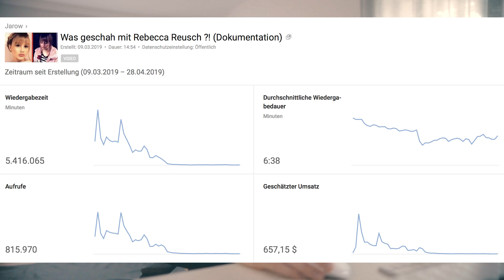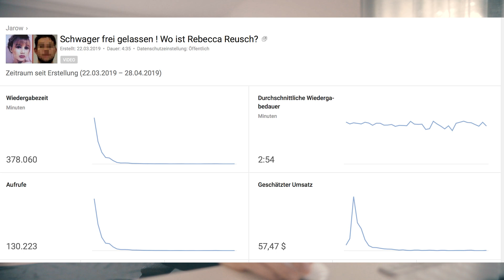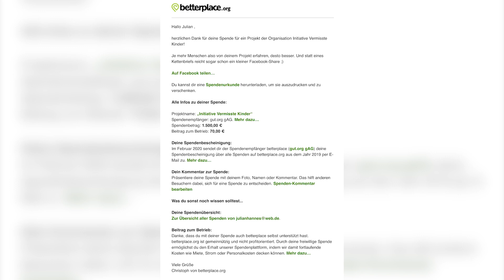Ich spende meine YouTube-Einnahmen..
WERBUNG
Bestell mein Buch "Die Welt ist böse"

Meine Name ist Jarow und ich versuche euch nahezu täglich mit meinen Videos ein Lächeln aufs Gesicht zu zaubern ! Neben Videos aus dem Unterhaltungsgenre, gibt es bei mir auch spannende, faszinierende und paranormale  Geschichten aus unserer vielseitigen Welt. Es freut mich, dass du auf meine Videos gestoßen bist und ich hoffe du kommst wieder !

Hinweis: Alle Bilder (im Video und Thumbnail) sind Symbolbilder, die darauf zusehenden Personen sind Models und haben nichts mit einzelnen Fällen zu tun.

Meine Kamera (WERBUNG)
Mein Aufnahmeprogramm (WERBUNG)
Hiermit schneide ich meine Videos (WERBUNG)

Mit * gekennzeichnete Links:
Die Amazon-Links hängen mit dem Partnerprogramm von Amazon zusammen. Die MMOGA-Links mit dem Partnerschaftsprogramm von MMOGA. Sie dienen dem potentiellen Käufer als Orientierung und verweisen explizit auf bestimmte Produkte. Sofern diese Links genutzt werden, wird im Falle einer Kaufentscheidung eine Provision ausgeschüttet werden. Wo ihr eure Produkte kauft, bleibt natürlich euch selbst belassen.